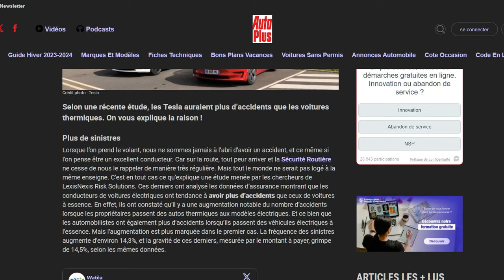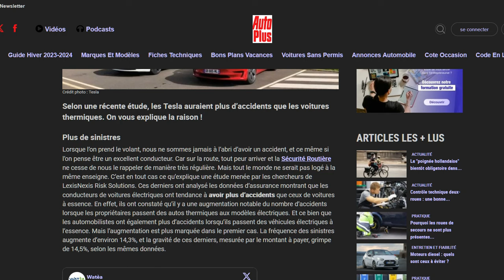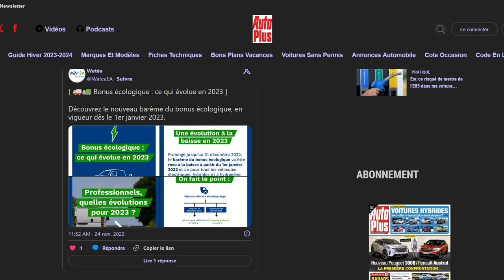Cette étude affirme que les conducteurs de Tesla ont plus d'accidents que ceux en thermiques !